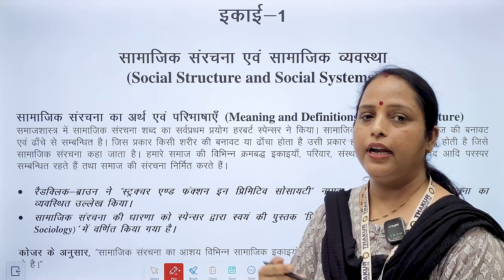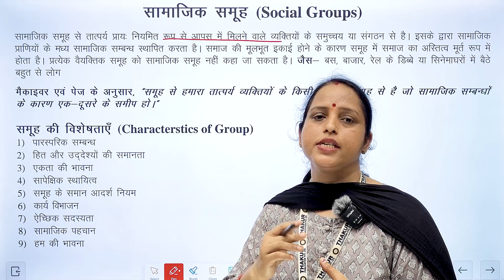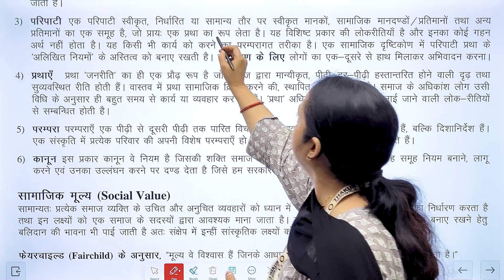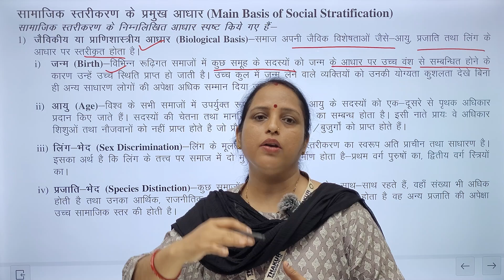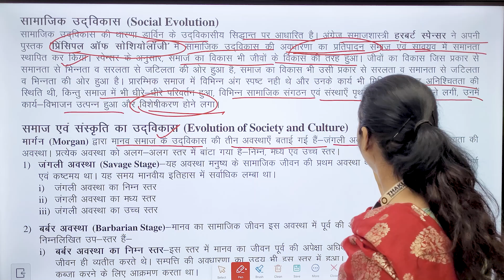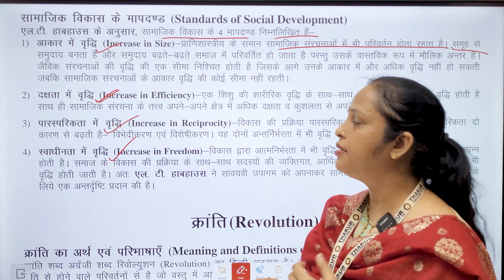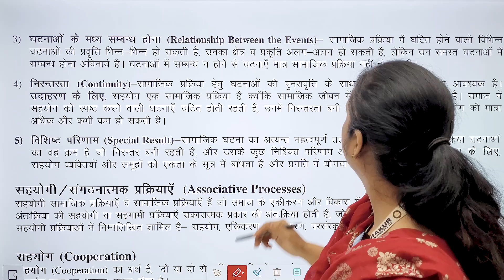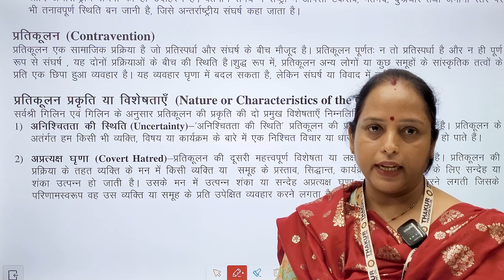Basic Concepts of Sociology | Full Book Revision | BA 2nd Semester | University of Rajasthan | NEP